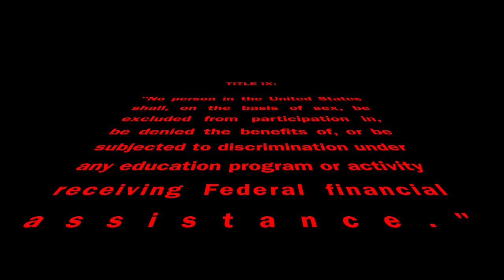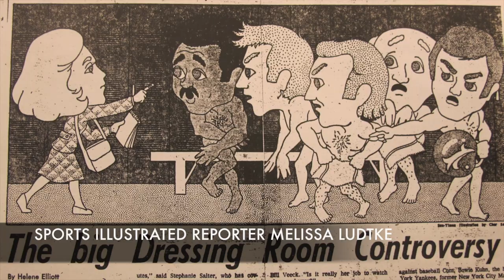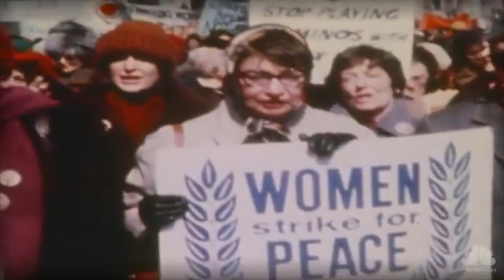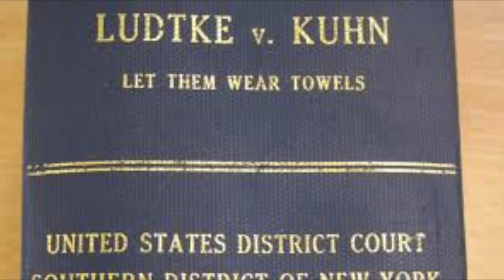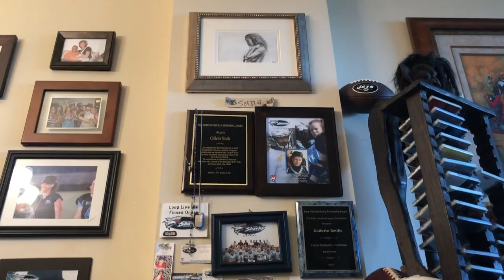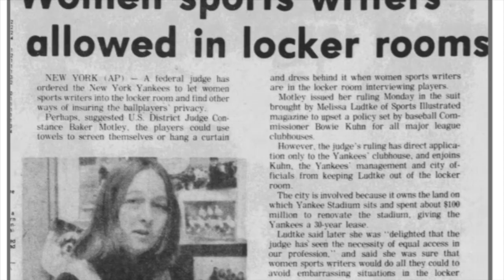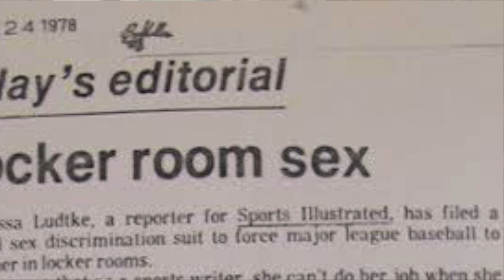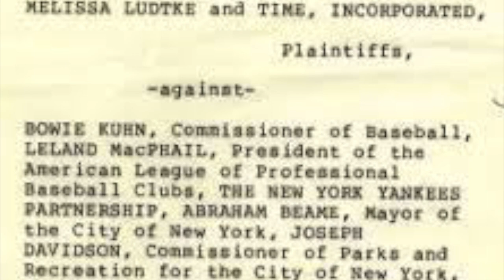Bad Ass Women in Sports History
Fordham University PMMA Capstone Project 2019